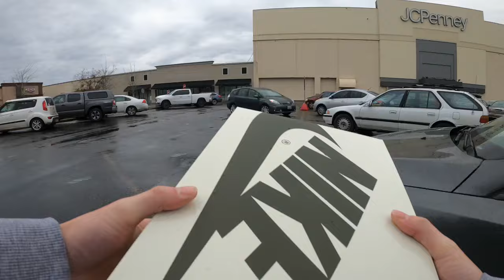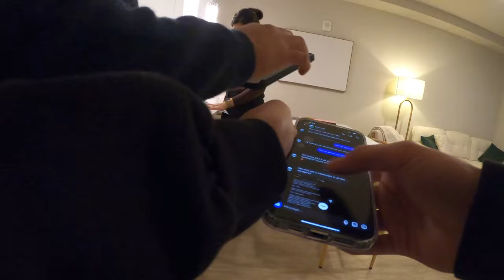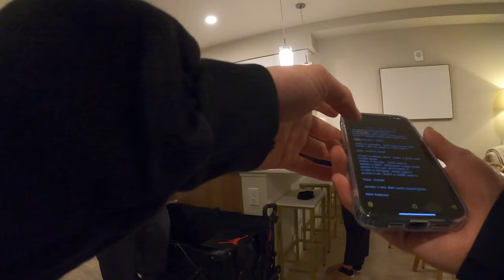HE GAVE AWAY THESE RARE JORDANS! (INSANE PROFIT)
Wait until you see the end of the video 😳